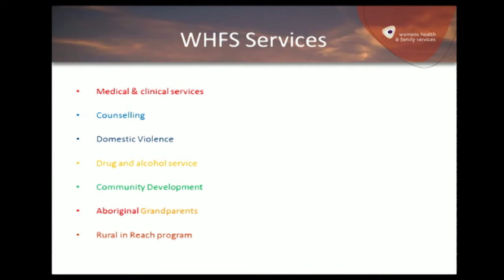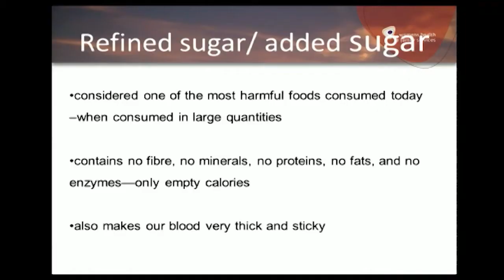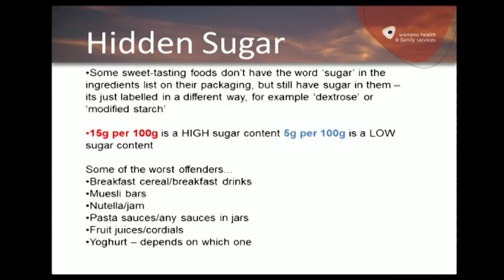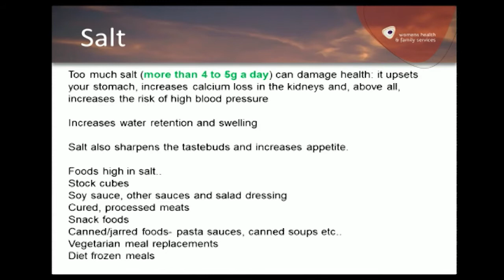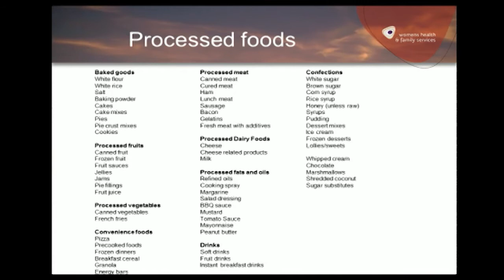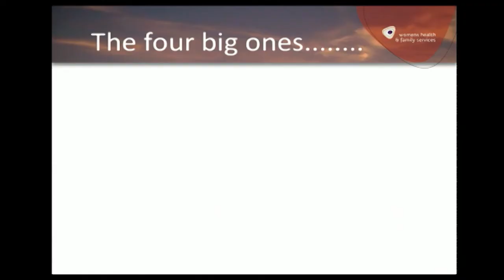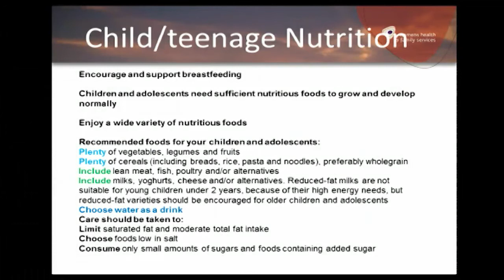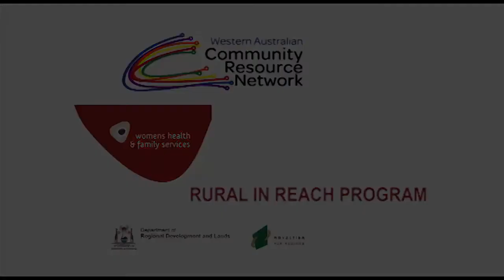RinR Series Ep 02: Nutrition & Healthy Eating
This second episode of the 'Rural in Reach' (RinR) broadcast series introduces the services provided by RinR and includes a discussion on nutrition and health eating.

Rural In Reach is a free program in Western Australia coordinated through Community Resource Centres (CRC) to provide health information, support, consultations and training.